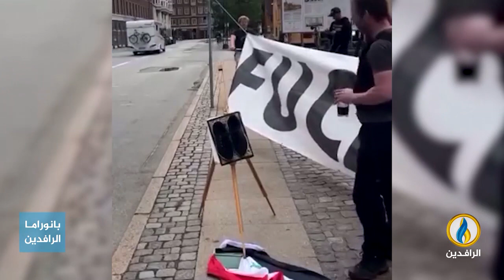مداخلة رضا سطيف بشأن استمرار الانتهاكات ضد مقدسات المسلمين في ظل تهاون غير مبرر من المجتمع الدولي